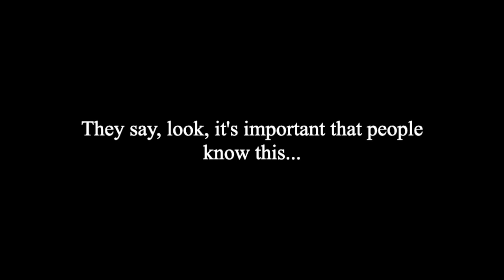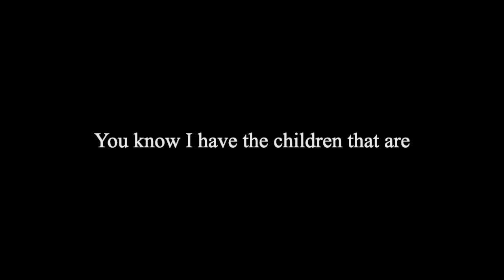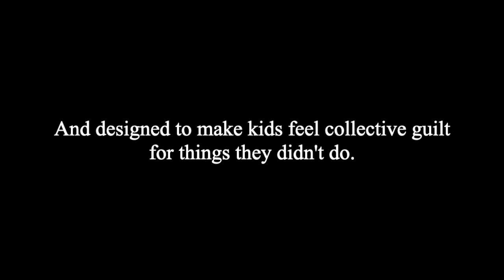CNN Recording Exposed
CNN's piece on Moms For Liberty WC distorts our position on the teaching of history and suggests we are for banning books. This video shows what M4L, Chair, Robin Steenman, actually said to CNN - repeatedly. They choose to edit it out.